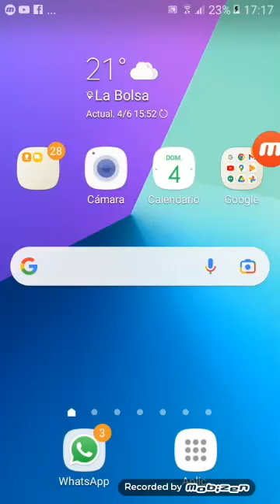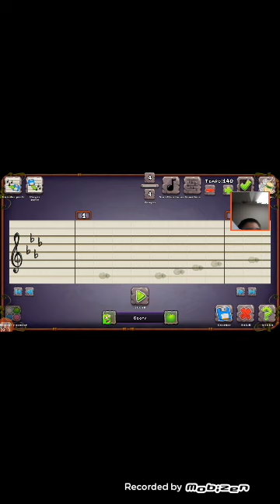4 de junio de 2023